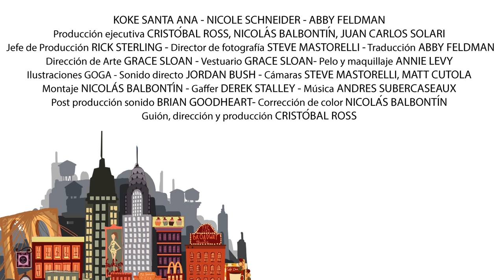Gringolandia - Latin Lover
¿Sabes lo que dicen sobre los latinos?

Visiten nuestra tienda de poleras exclusivas de Gringolandia. Podrás elegir la talla, color y despacho gratis! Ejalé!